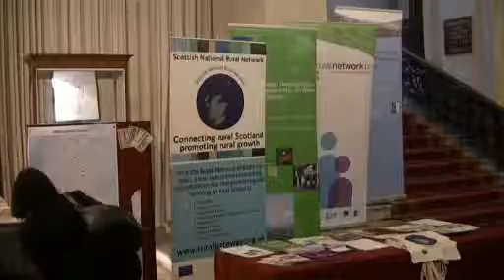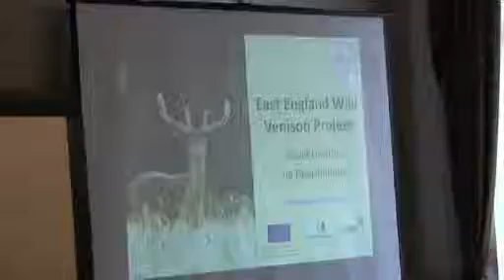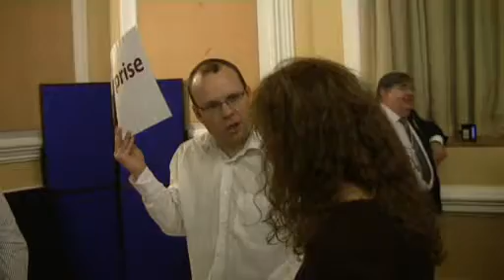UKNRN event 2013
A short video from the recent UK National Rural Network event that took place in Cardiff in November 2013.